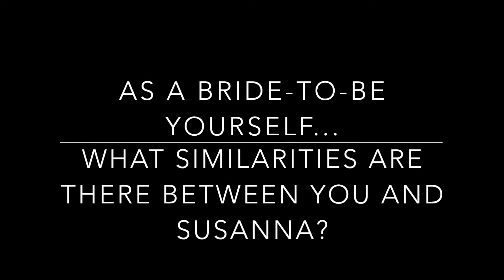Le nozze di Figaro - 2018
Maryland Opera Studio Fall Production 2018
W.A. Mozart's Le nozze di Figaro
Directed by Andrea Dorf McGray
Conducted by Craig Kier